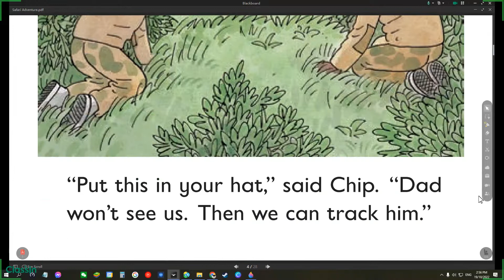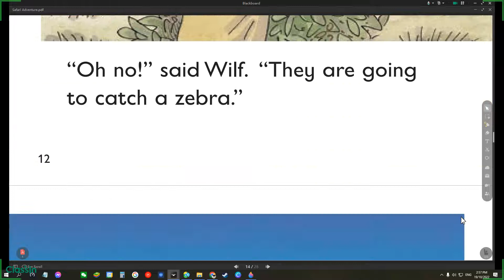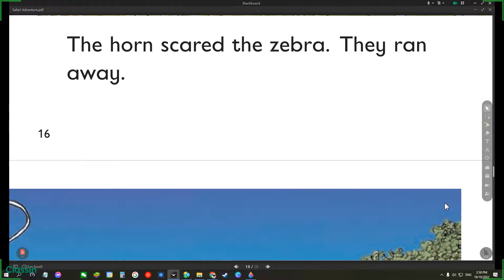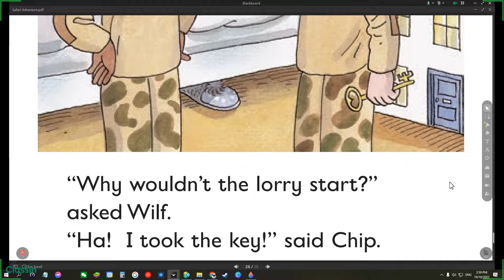Safari Adventure ORT Oxford Reading Tree Level 5 Biff Chip and Kipper Read Along